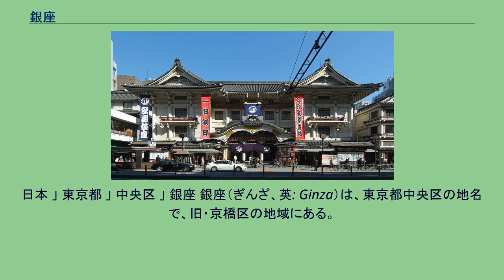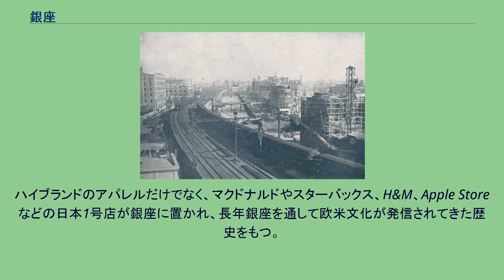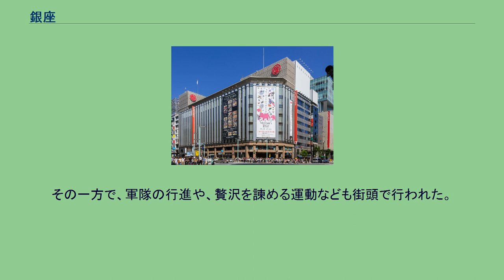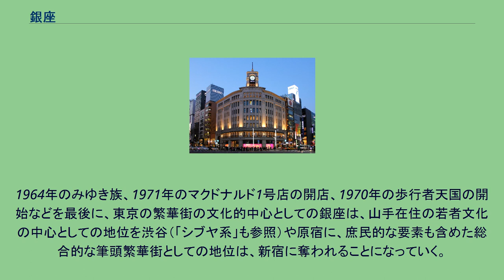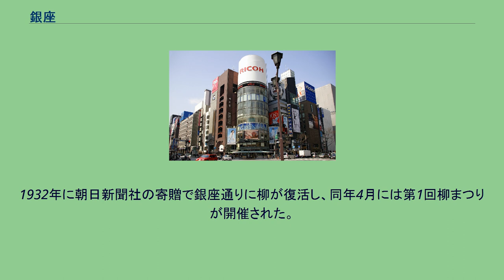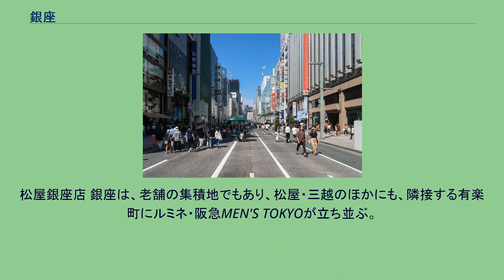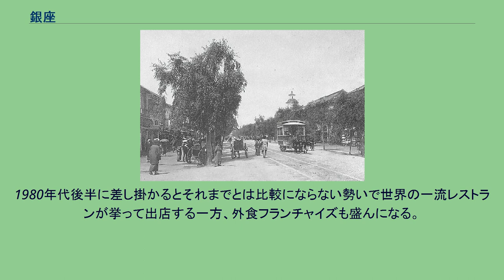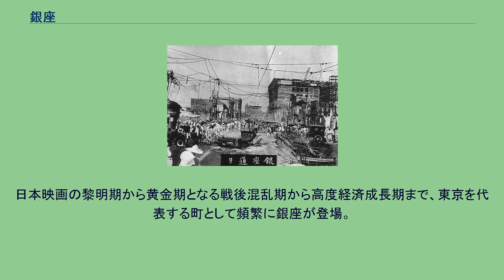銀座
日本 」 東京都 」 中央区 」 銀座 銀座（ぎんざ、英: Ginza）は、東京都中央区の地名で、旧・京橋区の地域にある。
現行行政地名は銀座一丁目から銀座八丁目。
地域ブランドなどとしても知られている。
日本有数の繁華街であり広義における下町でもある。
東京を代表する高級商業地として、日本国外においても戦前よりフジヤマ、ゲイシャ、ミキモト、赤坂などとともに知られる。
銀座四丁目交差点を中心として海外のハイブランドの旗艦店や高級クラブ、高級バー、高級時計専門店などが集中している。
「銀座」の名は一種のブランドになっており全国各地の商店街には「○○銀座」と呼ばれる所がそこかしこに見受けられる。
ただし近年はファストファッションやドラッグストアなど大衆的な店舗も増えている。
ハイブランドのアパレルだけでなく、マクドナルドやスターバックス、H&M、Apple Storeなどの日本1号店が銀座に置かれ、長年銀座を通して欧米文化が発信されてきた歴史をもつ。
銀座の地名の由来は、江戸時代に設立された銀貨幣の鋳造所（銀座）にある。
駿府（静岡市）に置かれていた幕府の銀座が、1612年（慶長17年）に江戸に移されて以来、これが地名として定着した。
また、中央通りと晴海通りが交差する銀座四丁目交差点付近は商業地として日本一地価の高い場所としても知られている。
同交差点に位置する銀座和光は銀座のランドマーク的存在になっている。
また、有楽町と隣接しており、有楽町駅や日比谷駅から徒歩圏内である。
中央通りの歩行者天国 オリンピック凱旋パレード（2012年8月19日撮影） 巨人軍優勝パレード（2009年11月22日撮影） 東京都中央区の西部に位置し、西を千代田区、南を港区に接する。
北側より銀座一丁目から銀座八丁目まで存在する。
また、江戸城外堀を埋め立てた東京高速道路の1・2階部分は商店街となっているが、行政区画が未確定な部分もあり、俗に銀座九丁目・銀座西◎丁目地先などと呼ばれる。
こうした事情から、銀座は4丁目と5丁目を除き、1番地が存在しない。
こうした未整理区域があることを利用し、銀座八丁目と新橋の間には銀座九丁目を示す「銀座ナイン」と呼ばれる商業施設が3棟あり、2号館には「銀座九丁目」というおでん屋が入居している。
街路に関しては、仙台、秋田、会津若松、駿府（静岡）、名古屋、大坂（大阪）、広島など多くの近世城下町の町人地と同じく、直交街路を基本としており、これは近隣の日本橋、京橋地区と同様である。
しかし、大阪の船場や名古屋の錦周辺、あるいは京都の四条室町周辺などと異なり、街区は正方形ではなく細長い短冊形となっている。
これは、京都のうち豊臣秀吉による都市改造を受けた地域や、大阪の平野町や天満周辺、松山などと共通する。
また、街路網は北東から南西に向かう中央通りを中軸として設計されており、大阪、京都、名古屋、札幌のように東西南北の方位を基準とした構造を有していないばかりか、銀座における中央通りの軸線は、京橋、日本橋、神田における軸線と異なる方向を向いている。
これは、徳川家康による当初の都市計画の際、江戸前島以来の微高地の尾根筋沿いに、地形に沿った主軸線として通町筋（とおりちょうすじ、現在の中央通り）を設定し、そこから両側に向かう道路を設けることにより、効率的な排水の便を図ったものといわれる。
近代になってからの都市計画に基づきさらに整備が加えられている。
関東大震災後、後藤新平による震災復興の都市計画における目玉として、中央通りの東側に、新たな北東－南西軸（東京全体の南北軸の一部）として昭和通りが設けられた。
また、数寄屋橋から銀座四丁目交差点、歌舞伎座前を経て勝どき橋方面へ至る、北西－南東方向の主要な直交街路として晴海通りが大通りとして整備され、銀座街区の西側には外堀通りが整備された。
このような整備にも関わらず、銀座内部の街路は昔ながらのものであり、通りから通りへと抜ける路地が多く点在し銀座らしい空間を醸し出している。
地域の郵便番号は104-0061で統一されている。
南東側を現在の首都高速都心環状線、その他を東京高速道路にぐるりと囲まれた地域である。
かつては、東を三十間堀川、西を江戸城外堀、南を汐留川、北を京橋川に囲まれた人工の島であった。
昭和通りの南東に位置する地域は、かつて木挽町と呼ばれる地域だったが、三十間堀川の埋め立てにより銀座と地続きとなったことから銀座東と改名し、1960年代後半に銀座西...